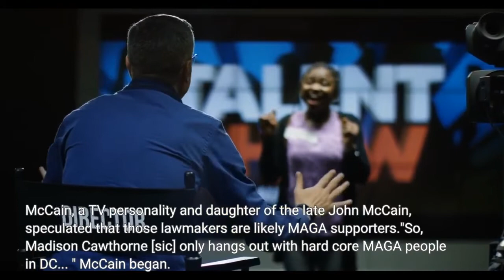Madison Cawthorn should name who invited him to orgy Meghan McCain says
Freshman Congressman Madison Cawthorn, a North Carolina Republican, is facing calls to reveal more information about his recent claims that fellow lawmakers in Washington have invited him to an orgy and done cocaine in front of him. On Tuesday, Meghan McCain said on Twitter that the American people "deserve to know" the names of the people that Cawthorn was referring to when he made the controversial remarks in an interview last week. McCain, a TV personality and daughter of the late John McCain, speculated that those lawmakers are likely MAGA supporters."So, Madison Cawthorne [sic] only hangs out with hard core MAGA people in DC... " McCain began. "The American public deserves to know which members of congress are doing cocaine and having orgies because they are unfit for office. Should we all just start guessing the people he's talking about? "